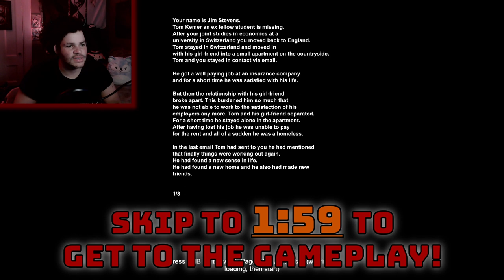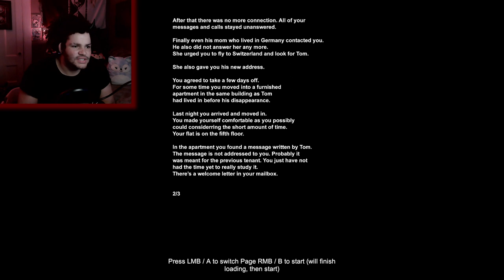My Friend Was Kidnapped By A Cult! | Like Clay - Part 1?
Ok, so I think my friend was kidnapped by a cult... After we finished school, I left the country to go back home to England and my roommate, Tom, decided to stay with his girlfriend, he had some kind of downward spiral and joined this cult called The Children of Sor, I have to make sure he's ok.

00:00 - Subscribe To Join The Legion!
00:17 - Introduction And Context
01:59 - Gameplay
10:51 - To Be Continued?